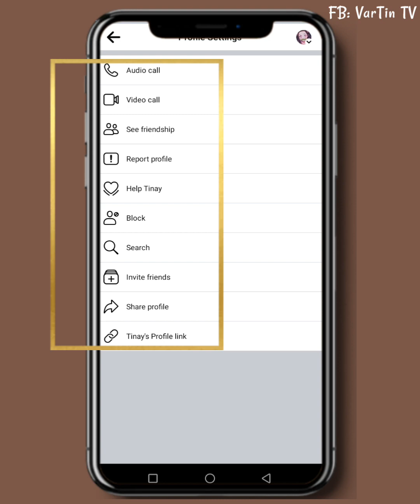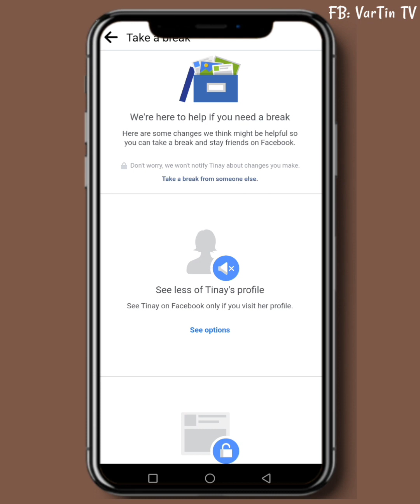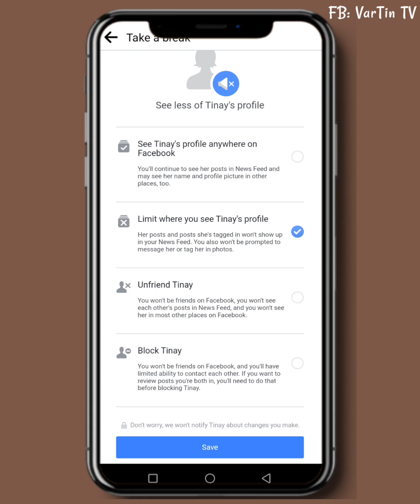Ganito gawin mo sa Friends mo sa Facebook na mahilig mag Post ng kung anu-anu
Hindi mo na kailangan pang UNFRIEND or BLOCK siya, Para hindi mo na makita mga POST niya, Hindi niya din malalaman na ginawa mo ito sa kanya